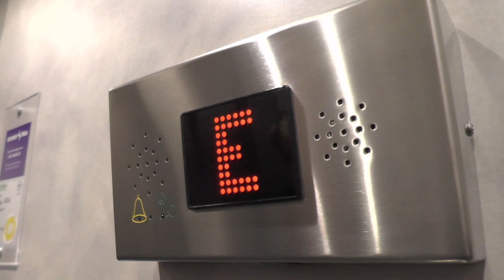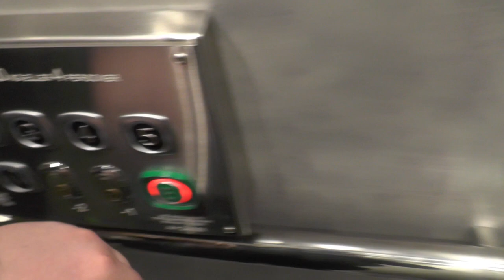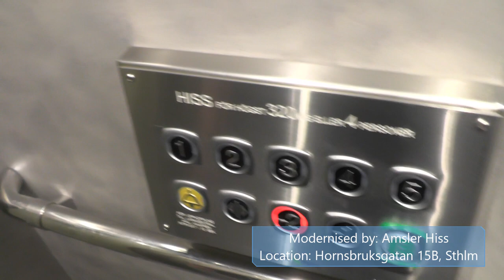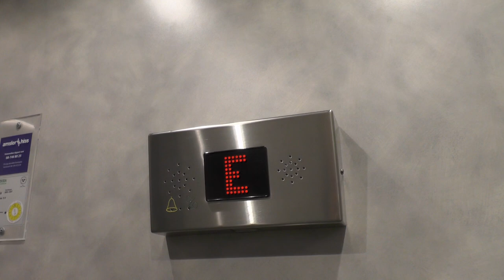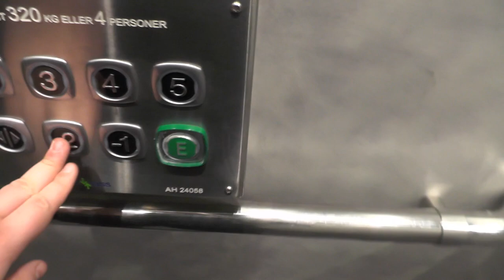2x 1966 Asea Graham (MB. Amsler) Traction elevators @ Hornsbruksgatan 15, Stockholm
Manufacturer:
Installation year:
Current moderniser:
Latest modernisation year:
Serial Number:
Capacity: _Kg (_lbs.) - _ Persons
Floors: _ =

Location: Hornsbruksgatan 15, Stockholm (Södermalm) SWEDEN!